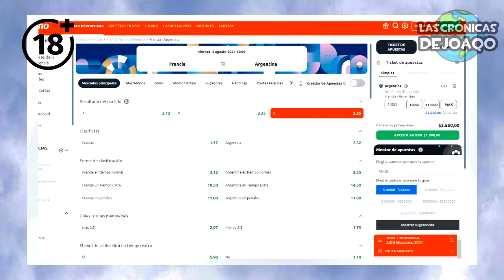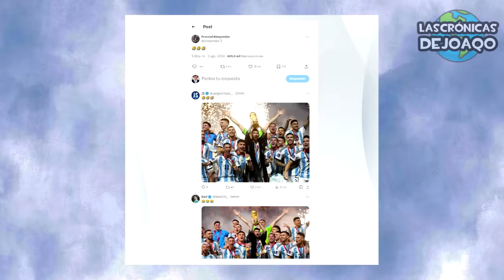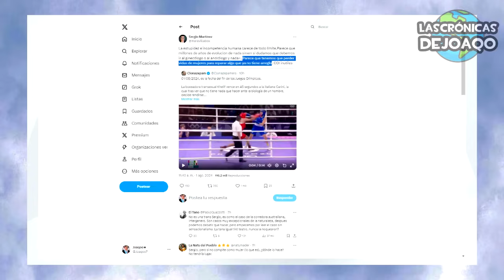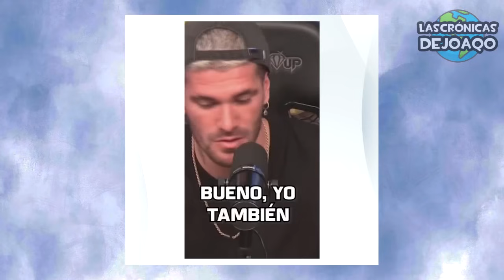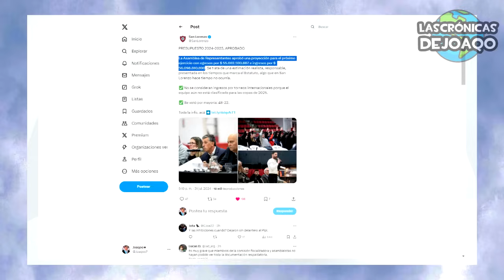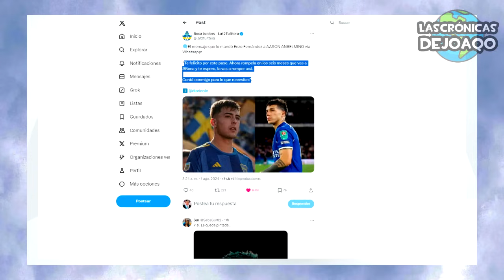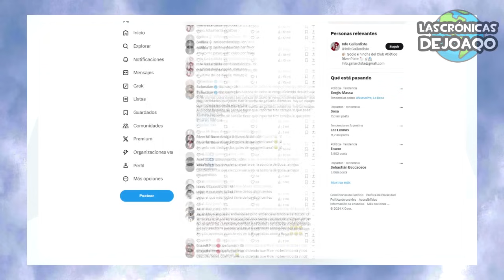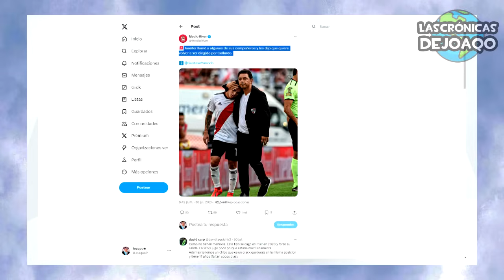Así FRANCIA se burló de ARGENTINA+ BOCA se rie de GALLARDO+ TAPIA destruye FÚTBOL?+ RIVER refuerzos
Y en este nuevo resumen de noticias de futbol veremos lo más destacado del partido entre Francia vs Argentina por los Juegos Olimpicos con las jugadas, chances y polemicas, el festejo de los jugadores de Francia a la hinchada de Argentina despues de su triunfo, Boca Juniors se burló del regreso de Gallardo a River Plate, el Nuevo Torneo de Futbol Argentino que quiere hacer el Chiqui Tapia, anulando los descensos y armando 2 copas de la Liga, Marcelo Gallardo cerró refuerzos para River Plate con el regreso de Pezzella, la chance de Maxi Meza y los deseos de Gonzalo Montiel y Juanfer Quintero, Paraguay perdió ante Egipto, Marruecos goleo a Estados Unidos, España venció a Japon, la polemica por la boxeadora Imane Khelif, el redebut de Enzo Fernandez con Chelsea jugando como capitan, el debut de Endrick con el Real Madrid, las lesiones en el Manchester United, la chance de Nico Gonzalez a la Juventus, la llegada de Guido Rodriguez al West Ham, la Roma presentó a Dovbyk, Julian Alvarez entre el Atletico Madrid y PSG, el retiro de Klopp como Dt, el sueño de Paredes con Di Maria, la reaparición de Leo Messi, el 11 ideal de Copa America, el partido de Rodrigo De Paul con sus amigos, la pregunta para que De Paul juegue en Boca, Talleres vendió a Ramon Sosa al Nottinham Forest, San Lorenzo presentó a Nahuel Bustos, el deseo de Racing, la buena noticia para Independiente, el triunfo de Union vs Rosario Central, la despedida de Miguel Russo, la goleada de Boca vs Banfield con golazo de Edinson Cavani, el mensaje de Enzo Fernandez a Anselmino, Boca vende a Equi Fernandez con conflicto y Luca Langoni, teniendo sondeos por Zenon y Pol Fernandez, el debate por la canción de Boca contra River, y mucho más!
No te olvides de suscribirte a este canal donde vivimos lo mejor de Messi Argentina FutbolArgentino InterMiami MLS Psg Barcelona RealMadrid Boca River la LigaFutbolProfesional LigaProfesional y Libertadores Sudamericana, los más destacados movimientos, rumores, refuerzos y fichajes en este Mercado de Pases, las mejores curiosidades del Fútbol, y mucho más!

00:00 Intro
00:52 Argentina vs Francia
04:27 Futbol Europeo
07:07 Selección Argentina
09:31Futbol Argentino
13:13 Noticias de Boca
16:33 Noticias de River